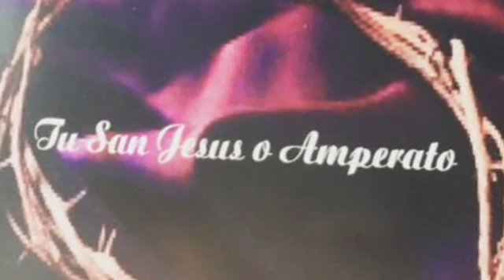Pepino Kwiek 2017-Perma Jesus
New CD 2017 Pepino Kwiek
Romane Gila 2017
Tu San Jesus O Amperato CD